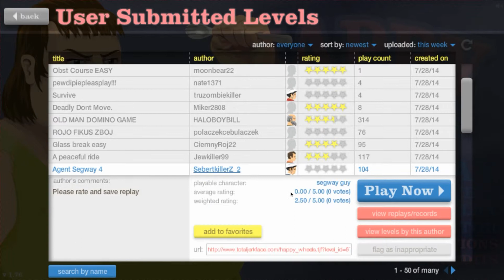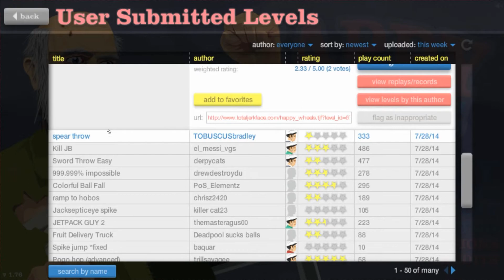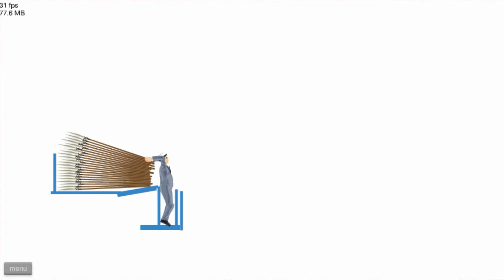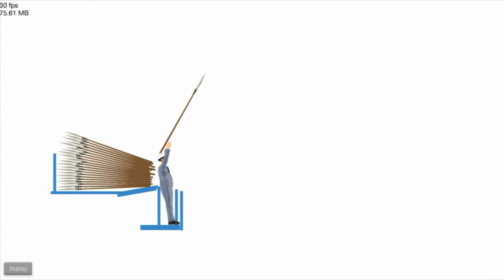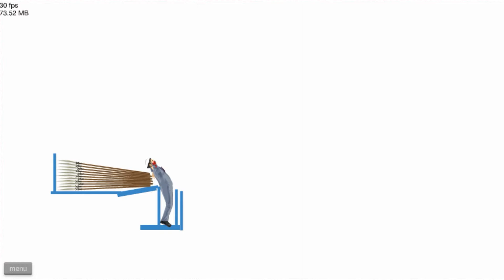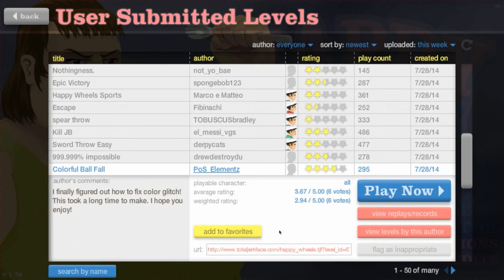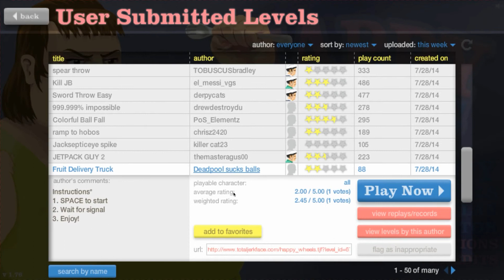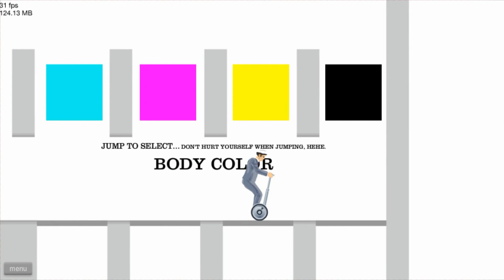Derpy Plays Happy Wheels Part 1: What did you do Derpkota?!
I couldn't record Aura Kingdoms so I decided to record Happy Wheels. Hope you guys enjoy and if you did then let me know if you want part 2. Also, make sure to never buy Elves off ebay, because they NEVER want to fly properly. I knew I should have gotten Rudolph to lead the sleigh, me and my stupid decisions.